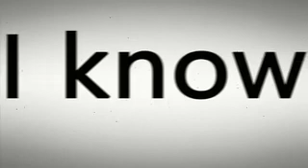A PengWine Affair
... Have a PengWine Affair ...

Enjoy our fun short film about a happy couple dealing with the influence of a Great wine from Chile.

Safe travels to all throught your wine journey!